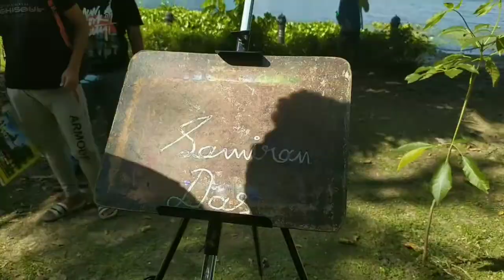Watercolor Easel // Best Easel for Painting // Brustro Easel Review /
Keep Supporting.

Biswajit's ART
Best painting easel
easel
easel for drawing
brustro Steel Field Easel
brustro easel
best easel for painting
brustro easel price
best easel for artists
best easel for beginners
best easel for outdoors
best easel for acrylic painting
easel stand for painting
easel stand
painting stand
stand for drawing
low price easel
how to make easel stand
how to make easel for painting
tripod for painting
sourav joshi easel
easel sourav joshi